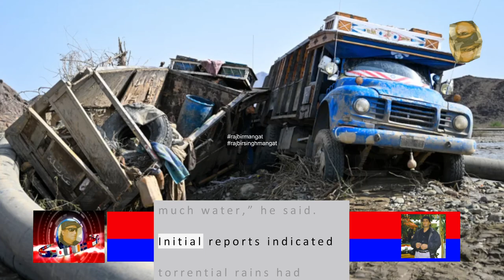At least 30 dead after dam collapses in Sudan, UN agency says